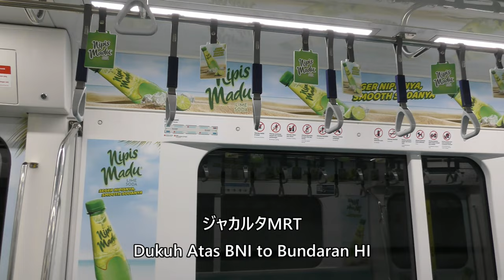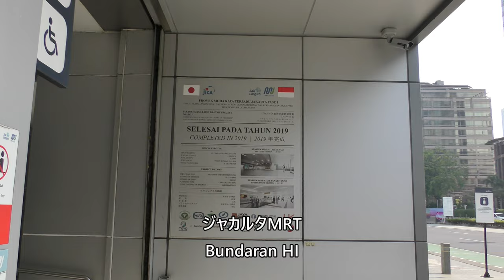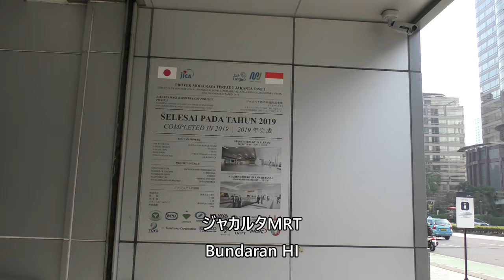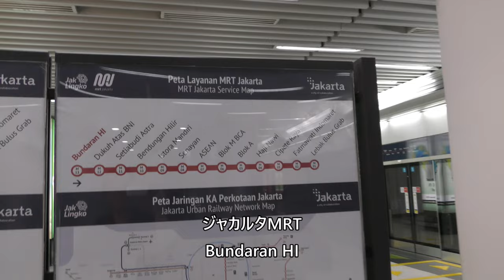【日本のODAで建設ジャカルタMRT／Bundaran HI】